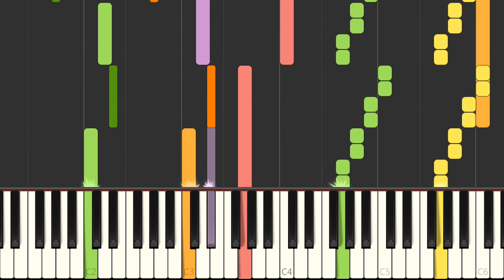Piano - SNES Batman Returns - Prelude to Level 6